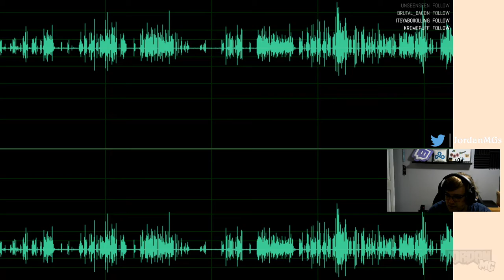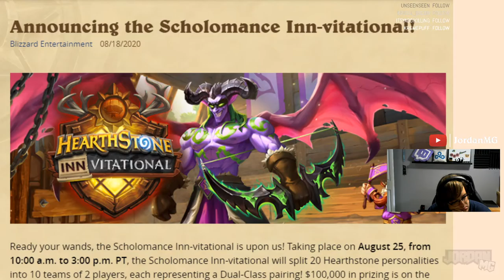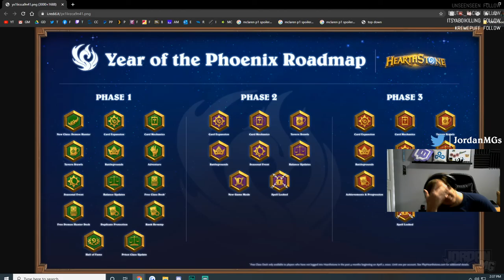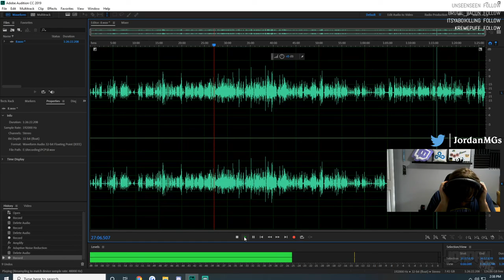The People's Champ Podcast Episode 8: Press F for Gentle Megasaur